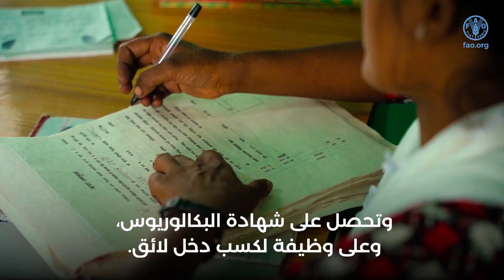تقوم النساءبتحويل المجتمعات الريفية من خلال الزراعة (AR)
تقوم النساء بتحويل المجتمعات الريفية
من خلال الزراعة
وفي نيبال، قدّمت المنظمة
المساعدة الفنية
إلى الحكومة
من أجل تحقيق التحول
الريفي الشامل.
ويشكّل بناء حياة أفضل
عنصرًا أساسيًا لتحقيق
أهداف التنمية المستدامة
العالمية.
ولكن المجتمعات
الريفية الفقيرة
والمجموعات المهمشة
عرضة لأن تُترك خلف الركب.
وفي مقاطعة مادهيش
في نيبال،
تضمن تعاونية زراعية
تأدية نساء،
مثل السيدة Ramkali،
لدور قيادي.
السيدة Ramkali Mahato
مزارعة
لقد اكتسبت ثقة وتجربة بعد
تنفيذ هذا المشروع.
إذ بدأنا الخروج من منازلنا والذهاب إلى
الاجتماعات الجماعية وادخار بعض المال.
وبفضل محاصيل
عالية المردود
وأدوات ودورات تدريبية،
تم تمكين أعضاء، مثل
السيدة Ramkali، من ضمان
وصولهن إلى الأسواق
وتحكمهن في الموارد،
وزيادة دخلهن
وتأثيرهن،
مع القيام
في الوقت ذاته بتحسين
أمنهن الغذائي وتغذيتهن.
السيدة Sarita Kumari Mahato
ابنة السيدة Ramkali
أنا الآن في السنة الأولى
من البكالوريوس
وكل هذا كان ممكنًا
بفضل الدخل الذي تمكّنا من كسبه
من بيع الخضروات.
أريد لابنتي أن تدرس،
وتحصل على شهادة البكالوريوس،
وعلى وظيفة،
لكسب دخل لائق.
ويتعيّن عليها، كونها امرأة،
أن تترك بصمتها في العائلة
والقرية والمجتمع.
وسأبذل ما في وسعي لمساعدتها
على النجاح في مسيرتها المهنية.
ومن خلال التصدي
لأوجه عدم المساواة المستحكمة،
يمكننا بناء نظم زراعية وغذائية
شاملة وقادرة على الصمود ومستدامة
لفائدة الجميع.

In the Asia-Pacific region, FAO is working with its Member Nations to help them advance to the 2030 Agenda by achieving Four Betters: better production, better nutrition, better environment and a better life – leaving no one behind. This short video looks at how women are transforming rural communities through agriculture in Nepal and helping to build better lives.